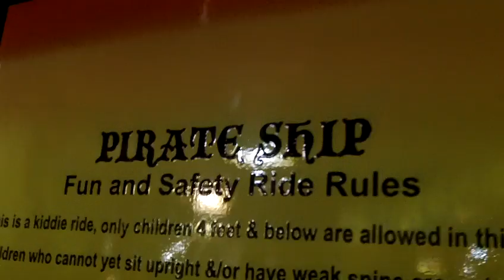SM City Cebu-Storyland's Pirate Ship Ride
Kids love the ride. Two kids ride in one time. Cool...